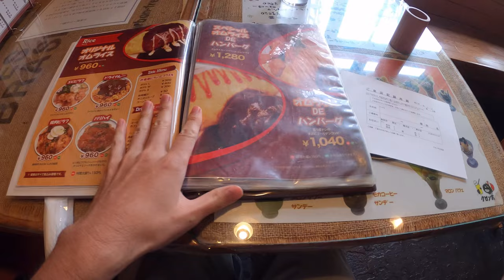【クロンボ】なぜかテレビで紹介されない静岡の名店！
今年でちょうど５０周年という【クロンボ古庄店】さんにて孤独のグルメ！
静岡市民で知らない人はいないという名物喫茶レストラン！
ナポリタンハンバーグと名物フルーツパフェを堪能してきました！
店の前に入店待ちの人だかりなのに、テレビではめったに紹介されないんだって、おかしいなぁー！？

↓全国「くろんぼ」探訪（２）―静岡県静岡市　クロンボ
こちらの記事は５年前の曲金店。サムネの看板は当時の古庄店で撮影したものです。